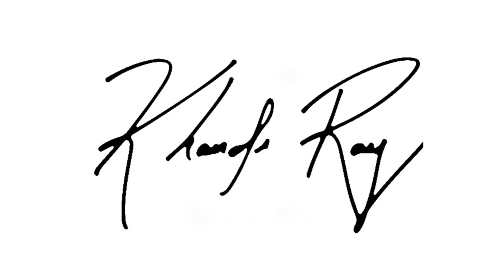Stop Caring What People Think About You...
XoXo,

Khandi Ray